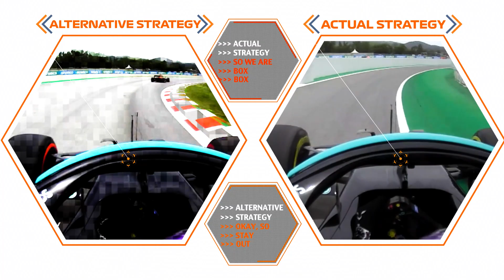F1 Insights powered by AWS | Alternative Strategy | Amazon Web Services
Alternative Strategy, an F1 Insight powered by AWS, is a new graphic that will provide fans and broadcasters with an alternative view of how drivers and their teams’ decisions impacted a race: by analysing how their races may have panned out had they made different strategic decisions. Every decision counts and any single bit of information can contribute to the team making the right call in that key moment.

Now, broadcasters and fans can answer that most common of questions: what if…? What if that team had started with a different tyre compound? Or pitted in a different lap? With the F1 Insight: Alternative Strategy powered by AWS graphic, broadcasters will be able to see the result of a simulation that takes data points including timing, race pace, tyre degradation, weather conditions, and track conditions, among others and plays out how a given driver’s race would turn out differently had they taken a different decision at a key moment of the race.